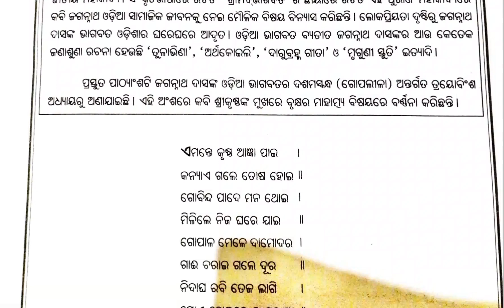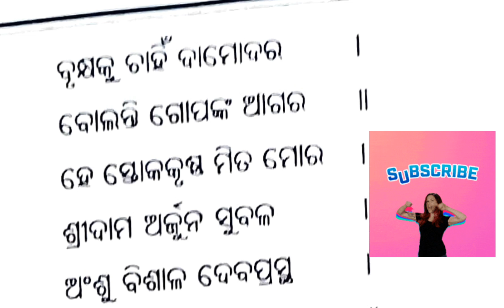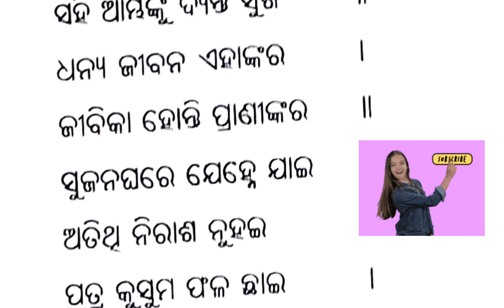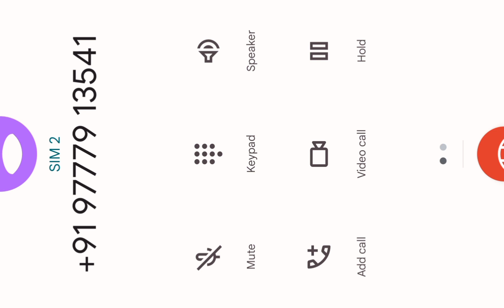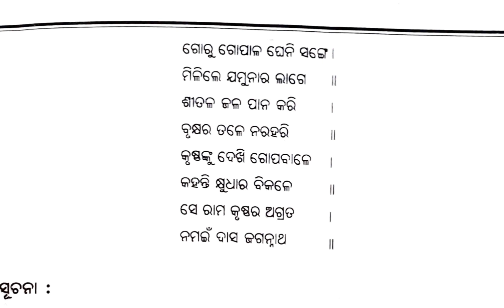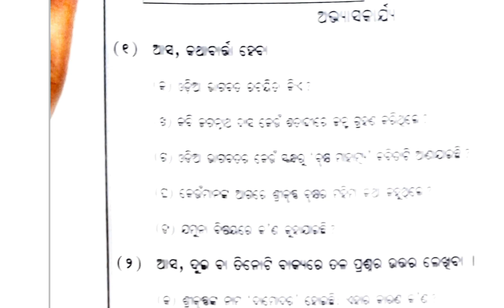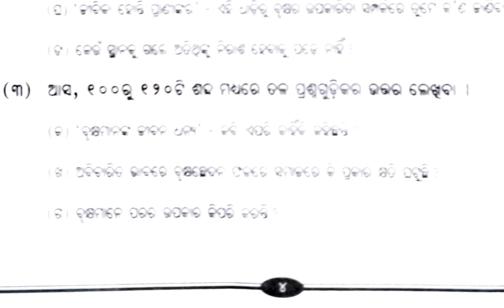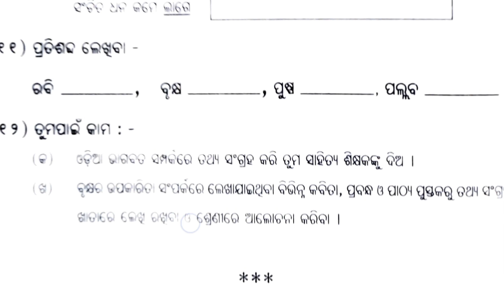class 8th Odia brukhshya mahatmya by puspa ma'am#class 8th # Odia first poem #